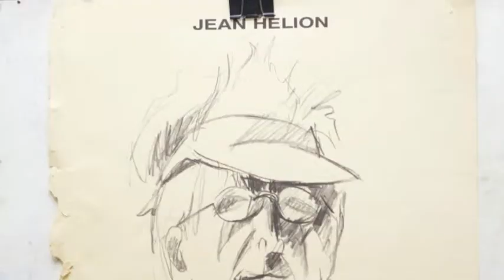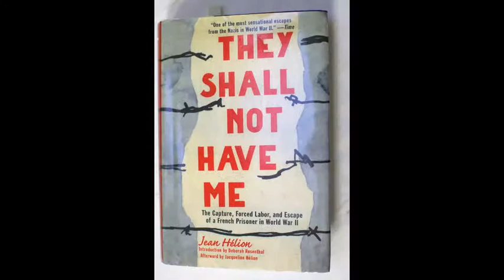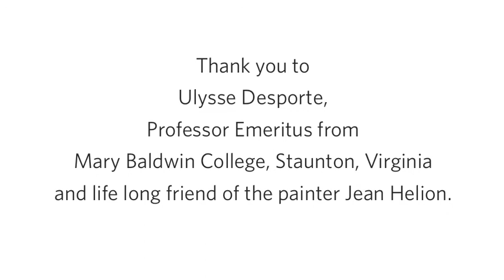Taubman Museum of Art - Jean Helion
Taubman Museum of Art
Jean Helion - A Painter's Journey in Life and Art.
With Bill White - painter and guest curator
Taubman Museum of Art - Roanoke, VA